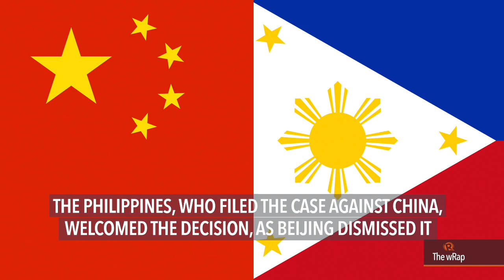Duterte, National ID, Mendoza | 6PM wRap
- Duterte won't honor international agreements on carbon emissions
- National ID system bills re-introduced
- Mendoza: I'm here as director to capture what kind of president Duterte really is
- Beijing to close part of South China Sea for military drills
- SpaceX rocket carries supplies to ISS

Follow Rappler for the latest news in the Philippines and around the world.